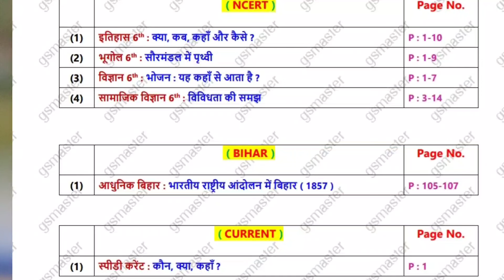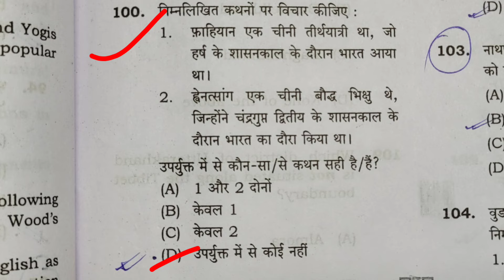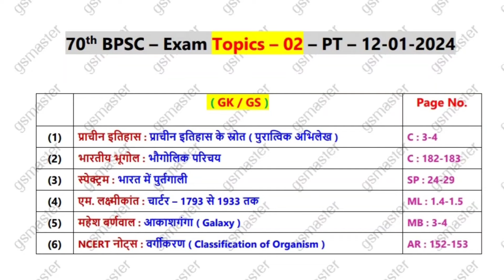70th BPSC || 2 Topics Se 69th BPSC Exam Mein 3 Prashn !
Dear Students !
2 din ka topics episode abhi tak ayaa hai.Isse 69th bpsc exam mein 3 prashn aaye ! Abhi course start hi hua hai . Agar ise aapne pura kar liya to exam bhi clear hoga , kaise ? aiye ise samjhte hain .
. Link of " gsmaster " telegram channel .